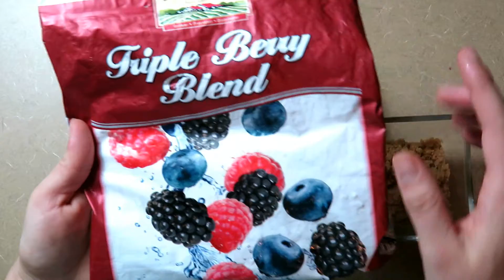Espuma De Frutos Rojos Un Postre Muy Rico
Este postre es riquísimo, fresco y bonito.

Seria una muy buena idea para San Valentín, y claro para cualquier otro día de la semana, u ocasión especial.